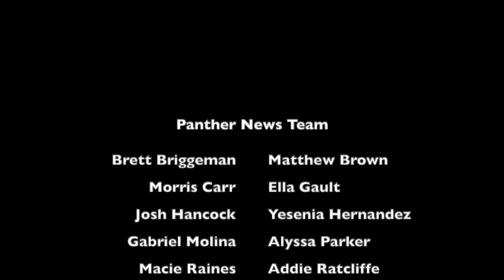Panther News Ep. 3.21